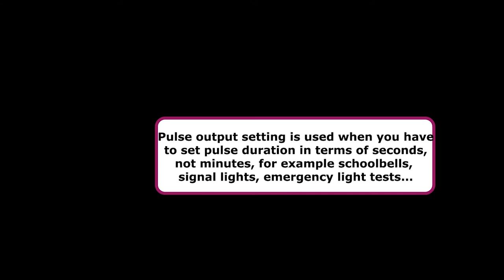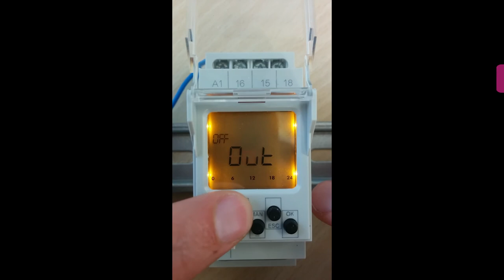How to set Digital time switch SHT to short pulse output setting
How to set Digital time switch SHT to short pulse output setting and how to set the length of the pulse (and length of delay) in terms of seconds (1-99s).